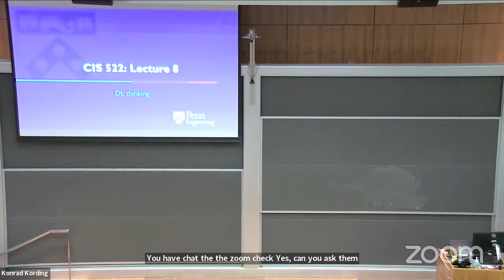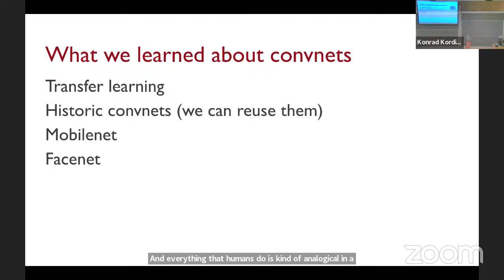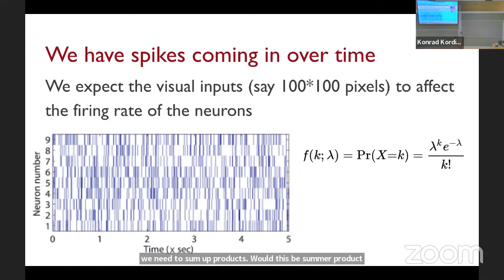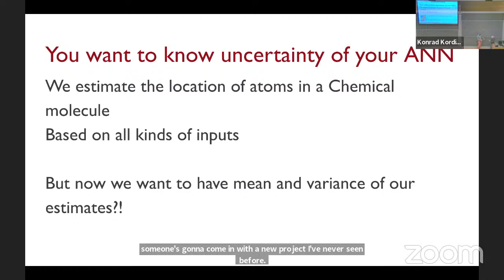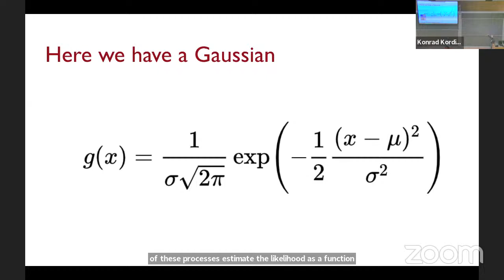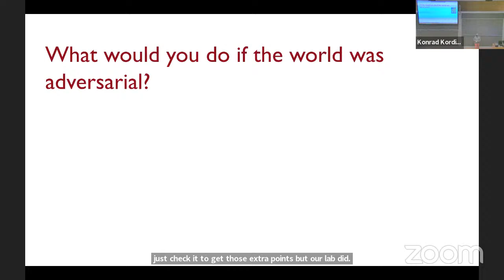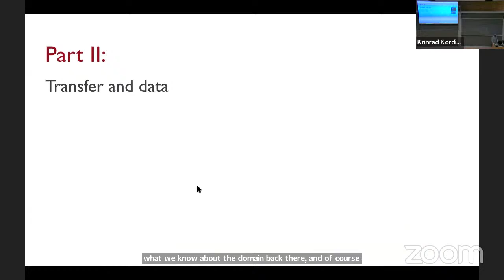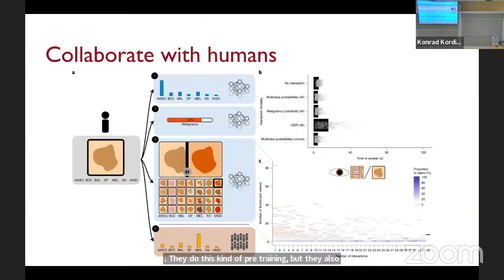Konrad Kording's Personal Meeting Room